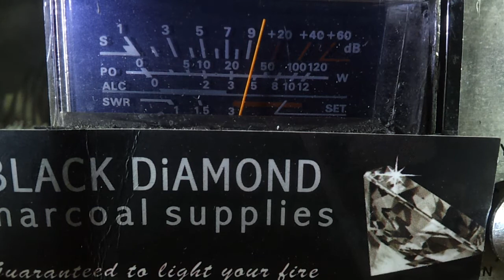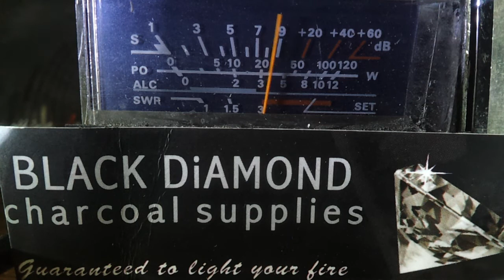Black diamond, 33, fire man truck, 00rebel, 065, & 2525.